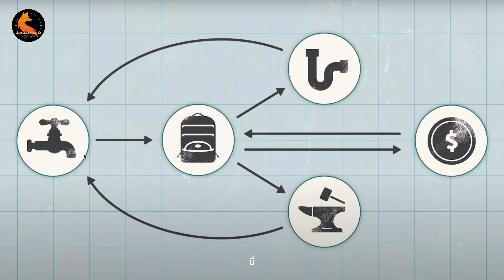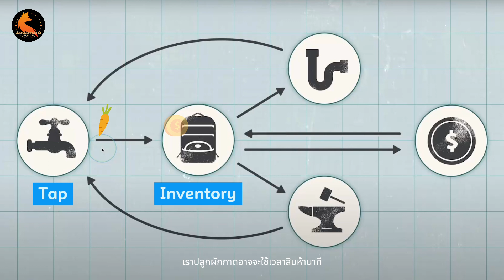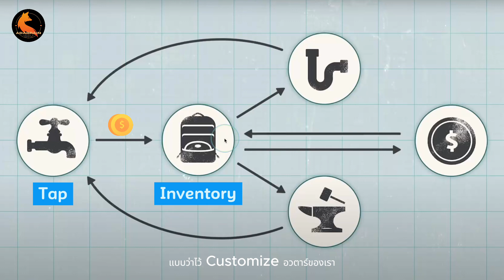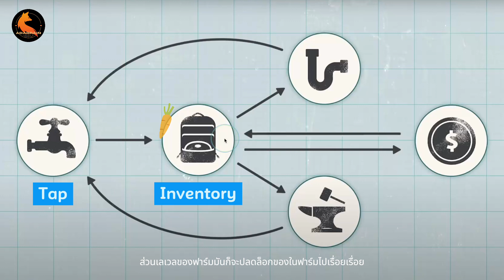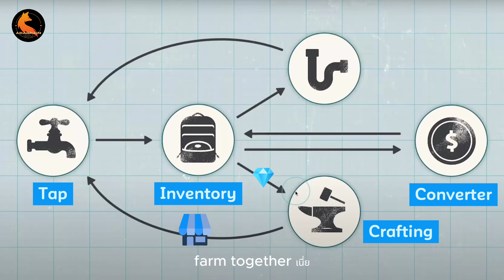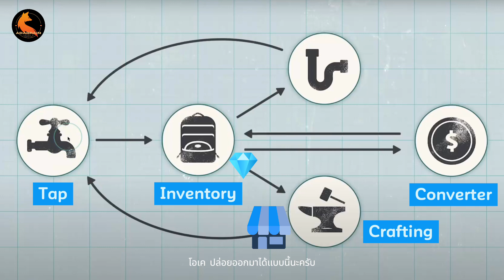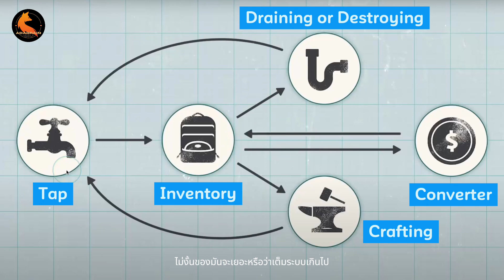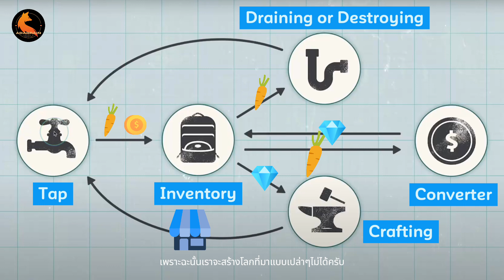Game Economic by AdaBrain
[เล่าเรื่อง Game Economic แบบง่าย ๆ]
คลิปนี้ตัดออกมาจากบันทึกการสอนเมื่อเช้านี้ครับ ในคอร์ส Serious Roblox สำหรับน้อง ๆ มัธยม พอดีคุยกับผู้เรียนว่า กำลังอยากทำเกมอะไรอยู่ เลยเป็นที่มาของการพูดเรื่อง Game Economic ครับ

อันนี้เป็นแบบอย่างง่าย หยิบเกม Farm Together มาเป็น Model ในการเล่า เพราะตัวเกมมีระบบ Economic ที่ชัดเจนอยู่แล้ว เลยเล่าได้ไม่ยากครับ

Original figure from
Note: I made an animation on the figure and narrative in Thai language.